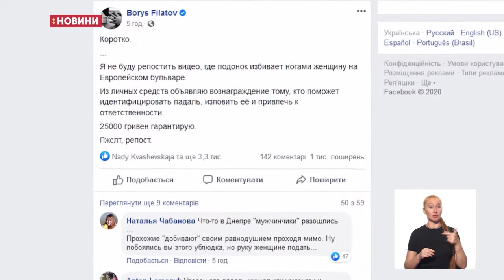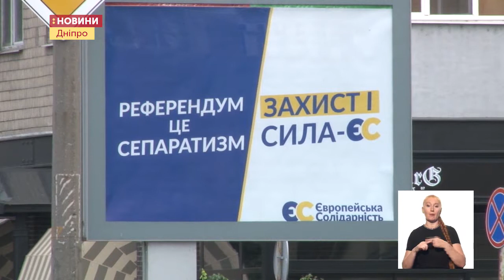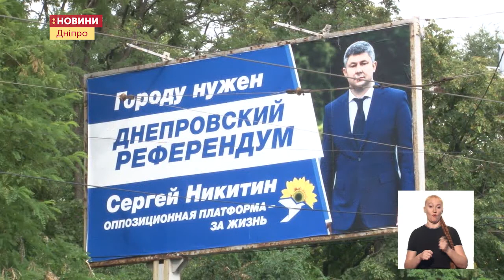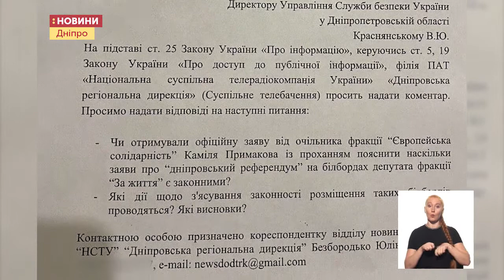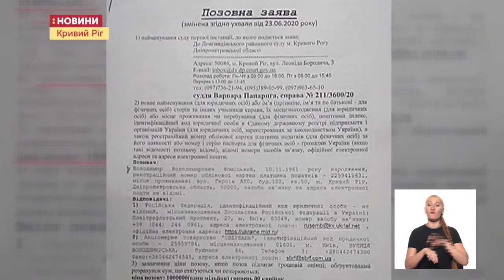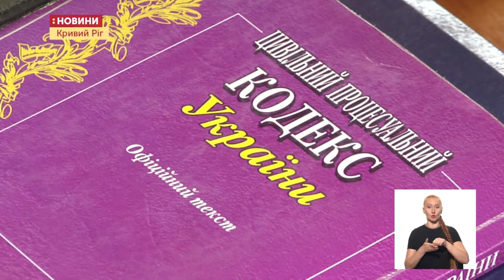28.07.2020. Новини. 19:00